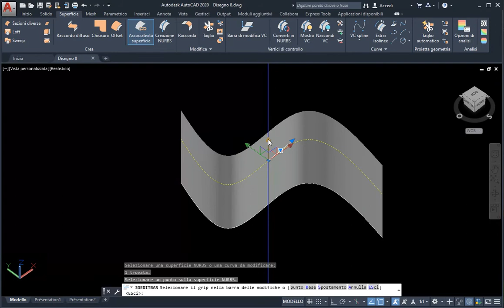Modificare NURBS Superficie AutoCAD